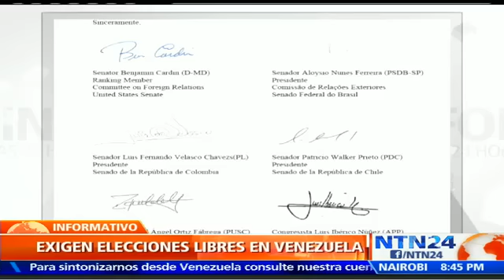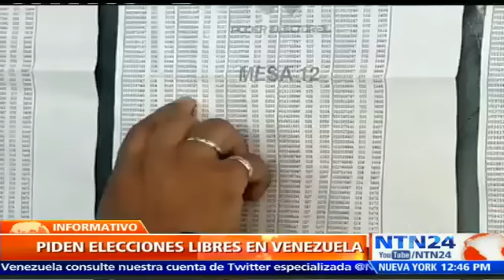Al menos 157 congresistas del mundo piden elecciones libres y transparentes en Venezuela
Congresistas del mundo le han exigido al presidente Nicolás Maduro que las elecciones del 6 de diciembre sean libres, transparentes y democráticas, y en la que permitan la participación de los políticos opositores presos